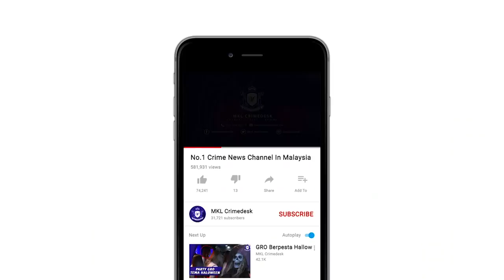MKL Crimedesk | Mayat Wanita 50an Ditemui Dikelar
seorang wanita ditemui mati dengan kesan kelaran di tubuh dekat tempat letak kereta jalan merbah pusat bandar puchong jaya malam tadi.

mayat ditemui orang awam kira kira jam 10.20 malam dalam keadaan terbaring berlumuran darah.

ketua polis daerah serdang asisten komisioner ismadi borhan berkata... mangsa didapati maut berdekatan kenderaan toyota camry dipercayai miliknya.

pemeriksaan forensik menemui kesan kelar di badan mangsa disyaki dibunuh.

polis akan mengambil rakaman kamera litar tertutup cctv di premis berdekatan bagi mengenal pasti motif kejadian.

mayat dibawa ke hospital serdang.